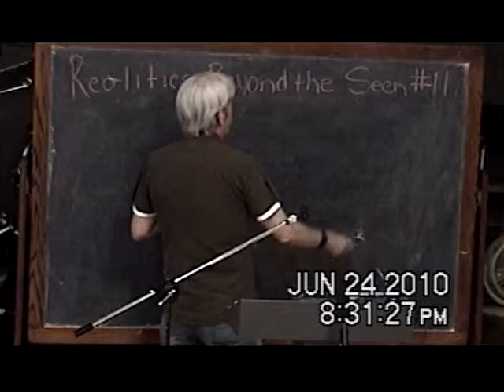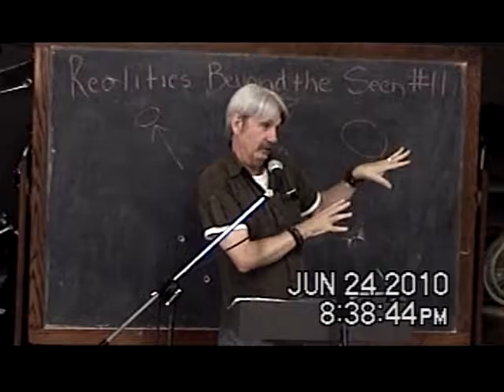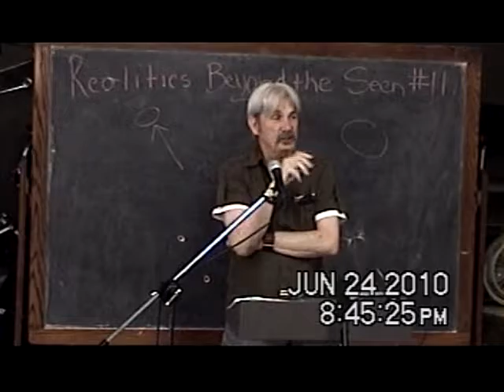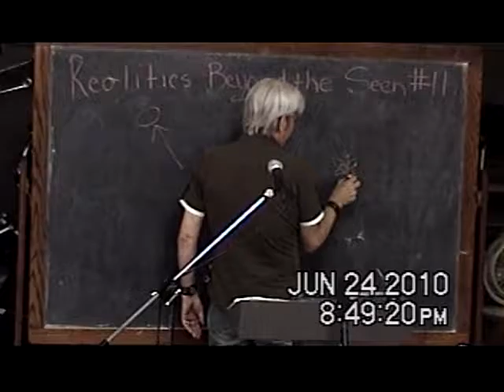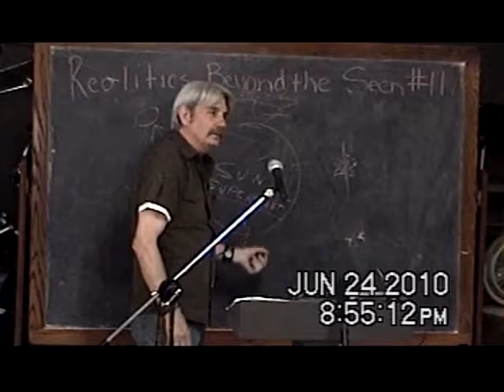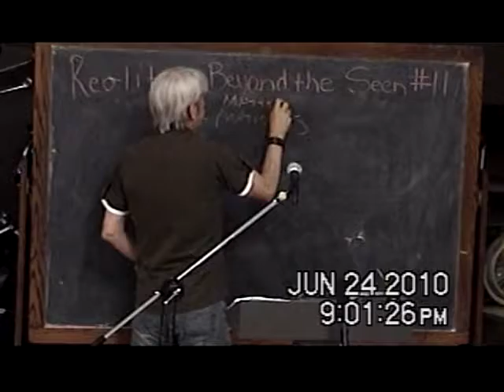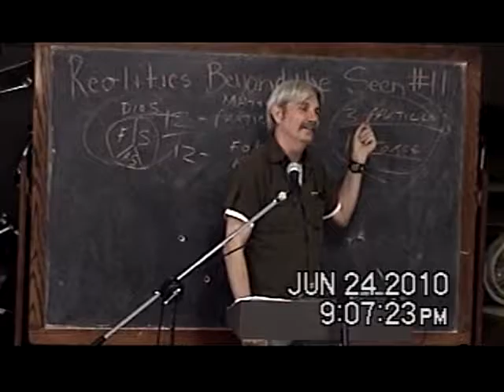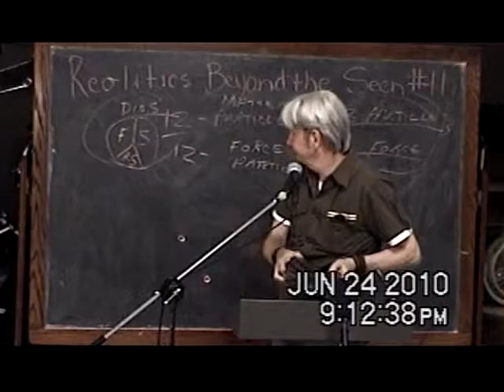11 Quantum Physics